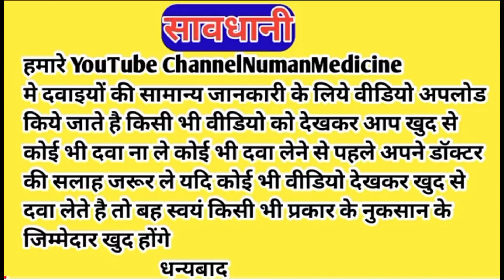eye flu conjunctivitis | आँखो का लाल होना और चिपकने का इलाज | conjunctivitis in the eye hindi